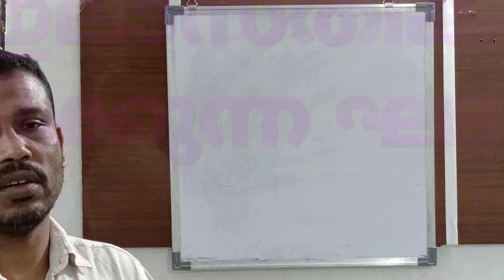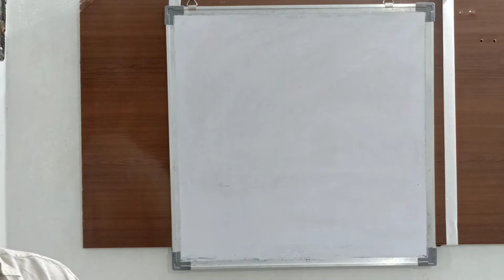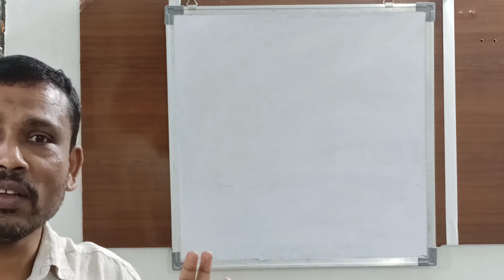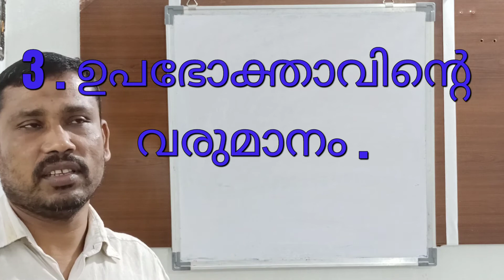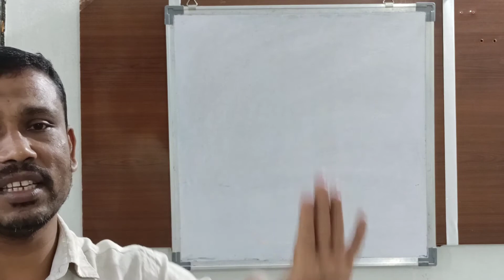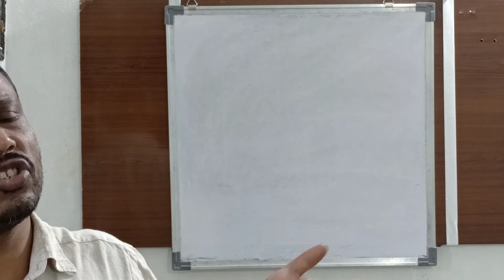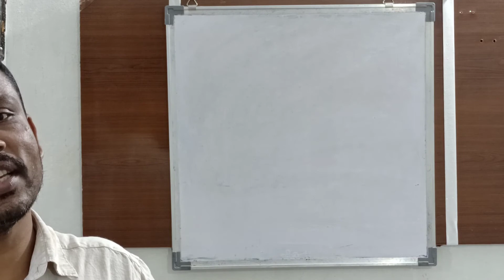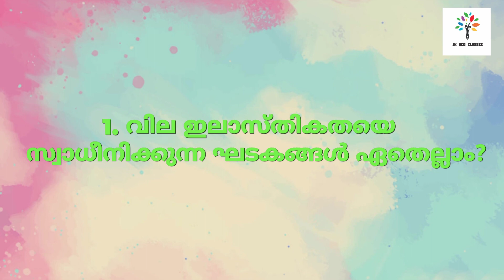+2 T mi 2 വില ഇലാസ്തികതയെ സ്വാധീനിക്കുന്ന ഘടകങ്ങൾ .